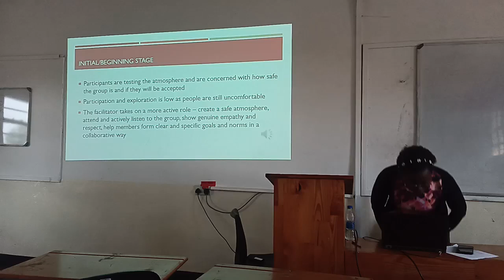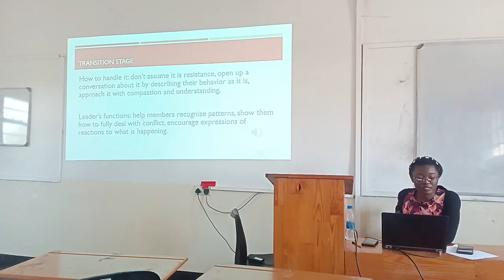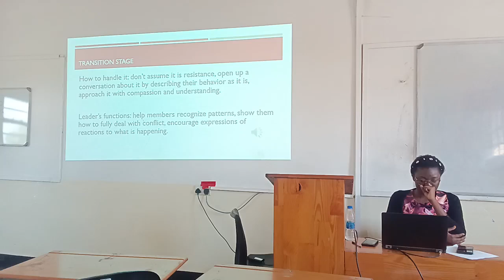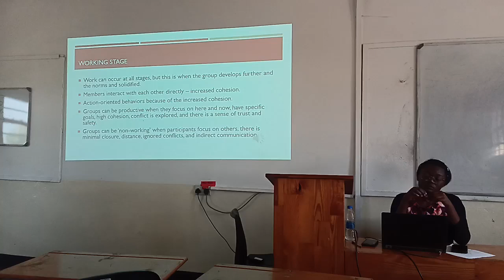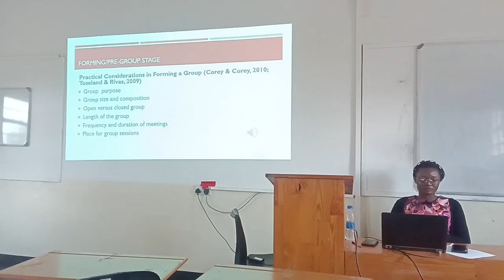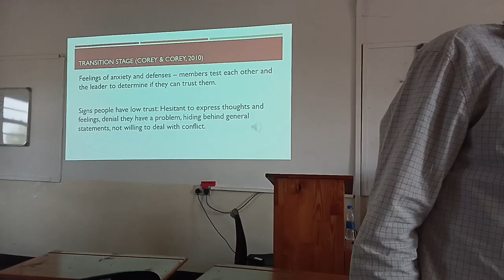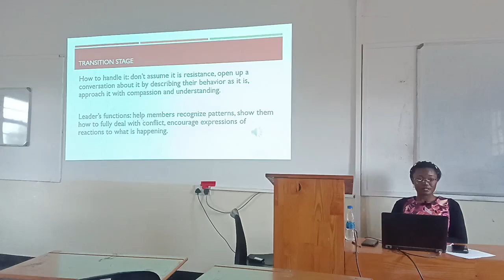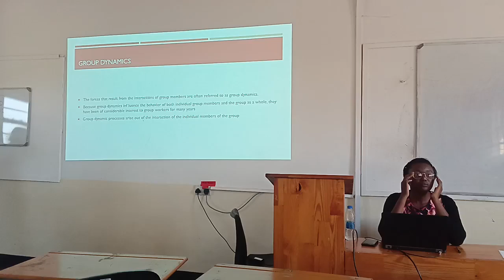Social Group Work I 20th August 2024 Class part 2